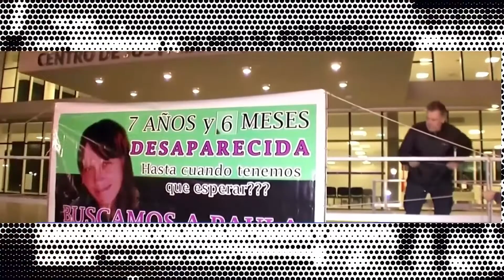Plan A 20 04 2019 CASO PERASSI: LA HORA DE LA VERDAD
Luego de 4 semanas el juicio  por la desaparición de Paula Perassi está cerca de llegar a su fin.

Terminadas las testimoniales, se espera que la sentencia se conozca después de los alegatos antes de fin de abril.

Como en un castillo de naipes, cada testimonio que recorre las audiencias es una carta que ayuda a reconstruir que todo lo sucedido desde el 18 de septiembre de 2011, cuando Paula sale de su casa para no volver más.

Muchos de los hechos sucedidos fueron parte de una estructura macabra para encubrir su desaparición y su muerte, producto de un aborto no consentido.

Como pasa en estos casos se hacen las mismas coartadas: se culpa a la víctima y a su familia, con la complicidad de policías, del poder político y judicial.

Hay 9 acusados: Gabriel Strumia, el empresario que tenía la relación extramatrimonial con Paula; su esposa Roxana Michl; el chofer de la familia, Antonio Díaz; y la partera Mirta Ruñisky. Todos ellos con prisión domiciliaria, la fiscalía pide que sean condenados a cadena perpetua.

Además hay cinco policías imputados y detenidos por encubrir y mentir.

El padre de Paula, Alberto Perassi, sufrió varios ataques intimidatorios a lo largo de la investigación, a tal punto que siempre lleva puesto un chaleco antibalas en sus apariciones públicas.

CASO PERASSI: LA HORA DE LA VERDAD